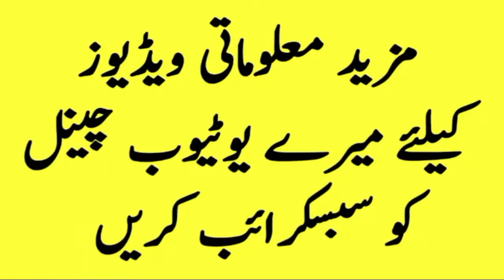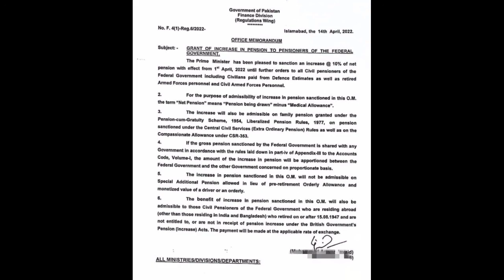pension increase notification 2022/ pension increase latest news/ 10 percent pension increase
here i am sharing good news for retired government employees of Pakistan

ministry of finance issued notification to increase 10% pension of federal government employees

federal govt employees pension increase 10%